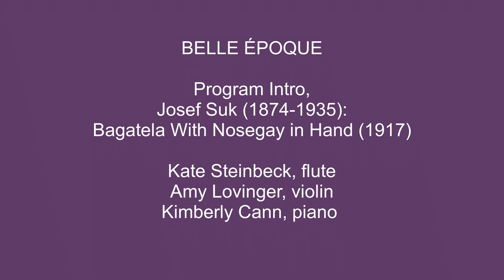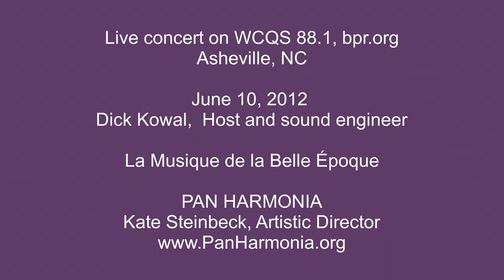Josef Suk - Bagatela With Nosegay in Hand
PAN HARMONIA
0:00 Intro to the Belle Epoque Program
2:22 Josef Suk (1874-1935) - Bagatela With Nosegay in Hand (1917)
Kate Steinbeck, flute - Amy Lovinger, violin - Kimberly Cann, piano

Live concert on WCQS 88.1, bpr.org
Asheville, NC
June 10, 2012
Dick Kowal,  Host and sound engineer

La Musique de la Belle Époque